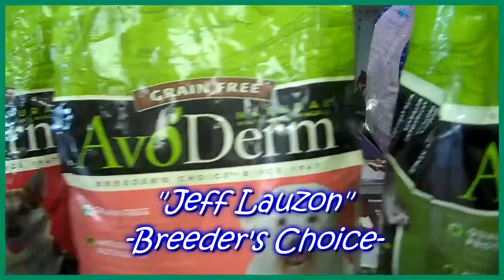Florida Little Dog Rescue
OYE! On Saturday, August 6th, Pookie's Bow Wow Bakery hosted Florida Little Dog Rescue to help bring Adopted Dogs into homes of Caring Families at their Winter Park location. Special Thanks to All those who Attended!

-The Blond One-

2011 Video